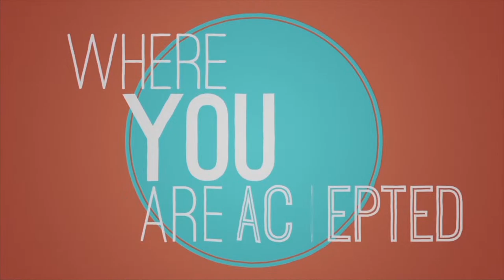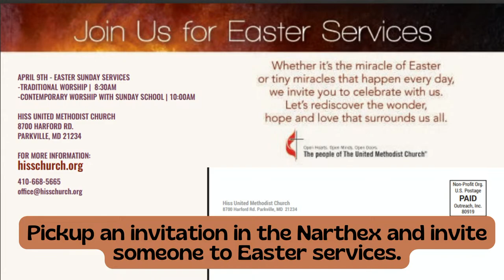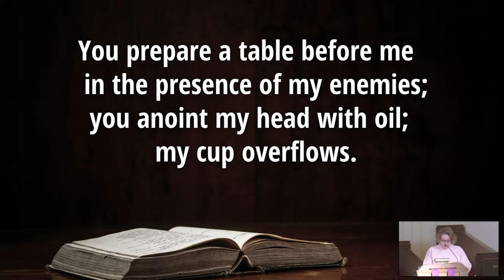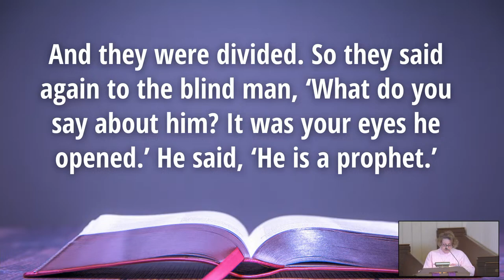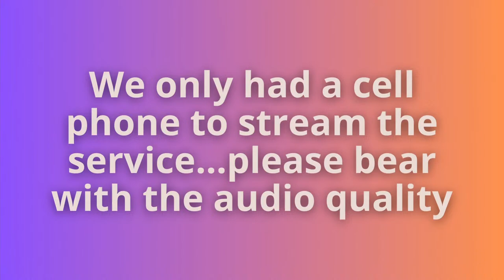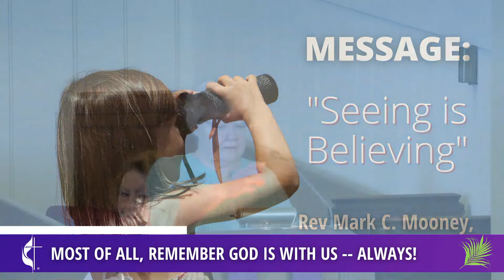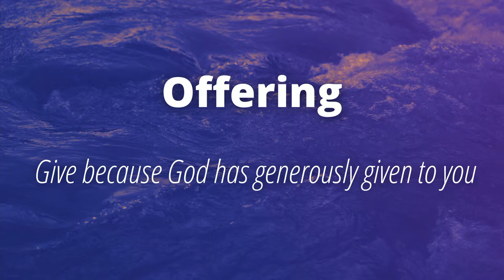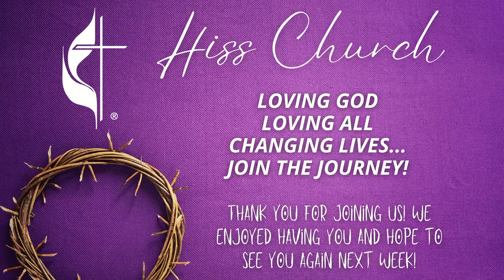Sunday, March 19, 2023 - Traditional Service 8:30 AM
Sermon 43:08

UMCOR Sunday
Message:  "Seeing Is Believing" - The Rev. Mark C. Mooney, Pastor
Gospel Lesson: John 9:1-25

Weekly worship services with contemporary and traditional music, video, prayer, scripture readings, communion, and a children's sermon.

for more information.

8700 Harford rd.
Parkville, Md 21234